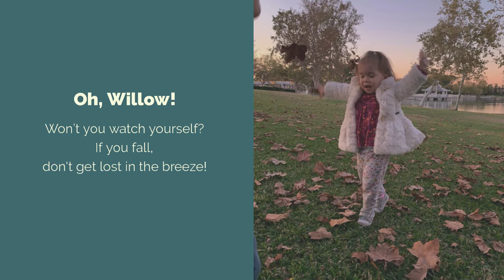Little Willow (original song) FP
One of my new songs about a special girl in our lives.